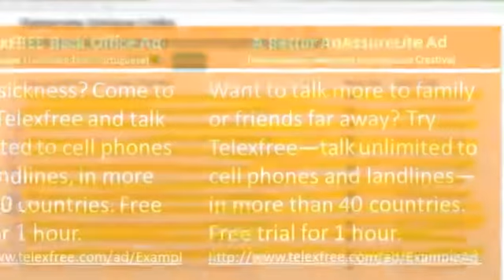TelexFREE Binary Pay Out Update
TelexFree